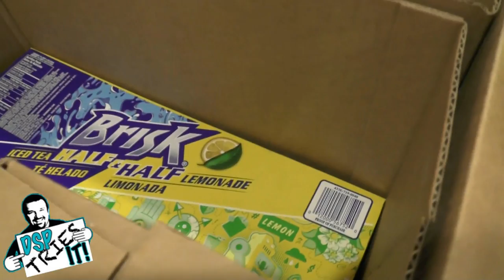DSP Tries It Ep. 81 - Amazon Prime Pantry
This is VERY different for the series! I stumbled upon this new service and it could save you and your family tons of money! Give it a look!